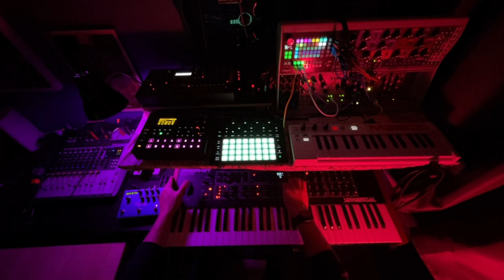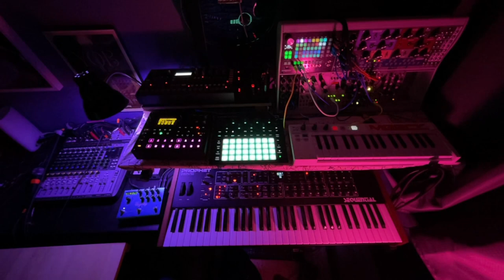Late Night Ambient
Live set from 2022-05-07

Prophet Rev2
Zoia Euroburo
Strymon Bigsky